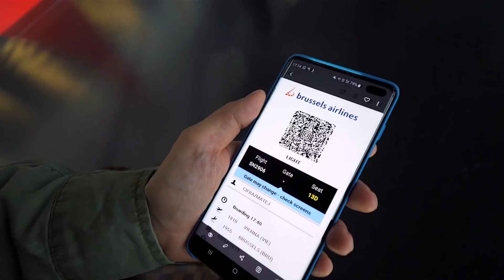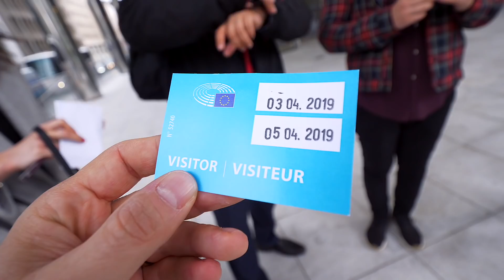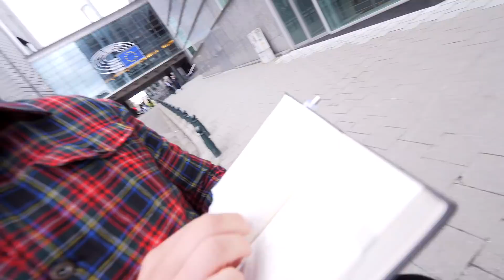Príbeh jeho parochne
Vyrazil som si s partiou vplyvných slovenských influencerov do Bruselu aby som jednak stretol môjho brata s jeho pani (sú v krásnom očakávaní) a druhak navštívil som aj Európsky Parlament - pretože aj v ňom budú sedieť noví slovenskí europoslanci, ktorých si spoločne budeme voliť 25.mája. Navyše som stál za kamerou a ponúknem vám exkluzívny materiál "behind-the-scenes" z nakrúcania videa obľúbeného Fera Jokea. SLEDUJ!